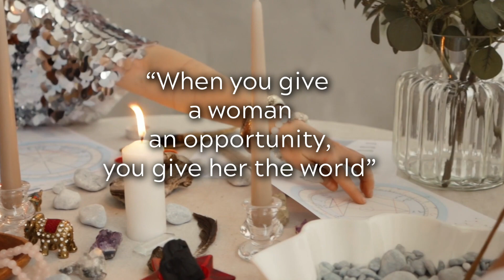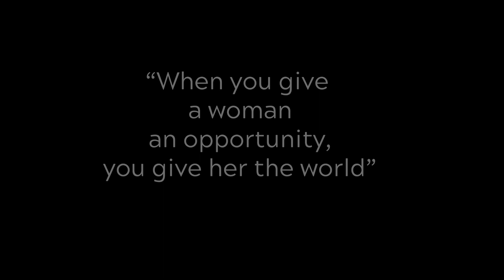HYDF 011 Teresa Wilson Becoming Fully Actualized in Mind Body and Spirit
Teresa is the Founder of Kudzu Center and a Spiritual Life Coach. She has been a student of metaphysics since the early 1980s. Teresa has been a member of The Rosicrucian Order since 1983. She is a member of the Traditional Martinist Order.

Teresa was fortunate to study parapsychology under Professors Raymond Moody, MD (author of “Life after Life” and founder of the field of near death experience research) and William Roll, PhD (colleague of J.B. Rhine at Duke University and the Danish “Ghostbuster”) at West Georgia University.

She studied energy healing with physician and healer, Patrick San Francesco, Founder of The First Principle, based in Goa, India. She has taught mediation and metaphysics for more than 35 years, is a Reiki healer, and an ordained minister. Teresa is completing her DD and PhD in Metaphysics at the Institute for Metaphysical Humanistic Science.

Harnessing Your Divine Feminine is based on the concept of giving women opportunities. When you give a woman an opportunity you are giving her the world. We give opportunities for women to grow in entrepreneurship, elegance, & empowerment. Retreats, workshops, classes, small groups, and wellness initiatives continue to grow us. Host Andrea Bagby is described as a Clairaudient, Clairvoyant, Tarot, Pendulum, Reiki Master - Andrea is Modern Mystic, Wellness Coach, Intuitive, and Certified Yoga train the trainer.